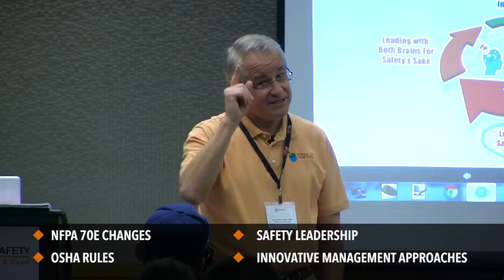You're Invited to Attend the Largest Utility Safety Event of The Year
The iP Utility Safety Conference and Expo is the industries premier safety event featuring expert education, networking and exhibits.